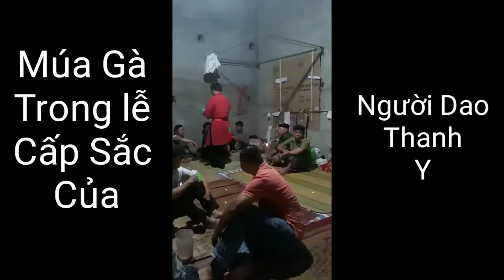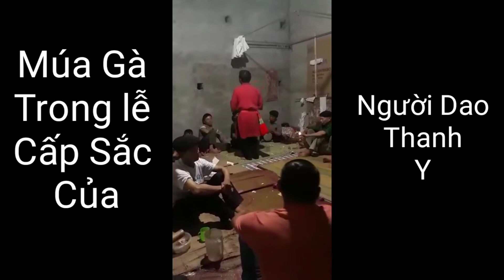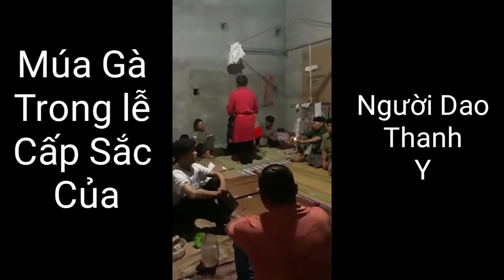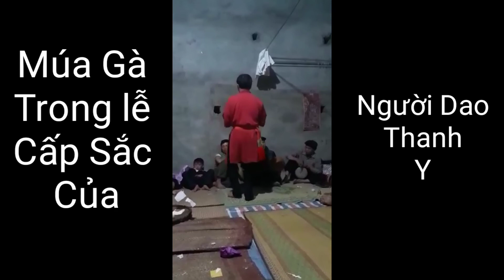Trích Đoạn Múa Gà Trong Lễ Cấp Sắc Của Người Dao Thanh Y / Tuyên Quang